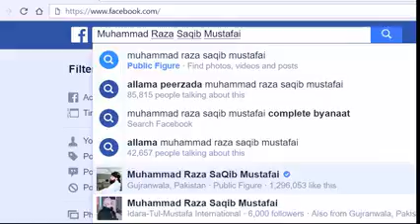HAAZOOR ki seerat (Raza Saqib Mustafai)